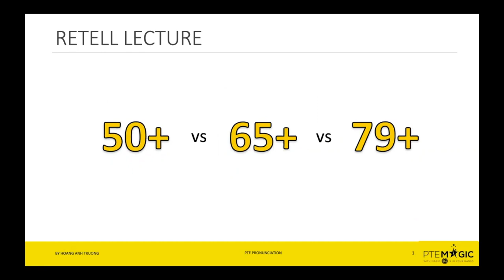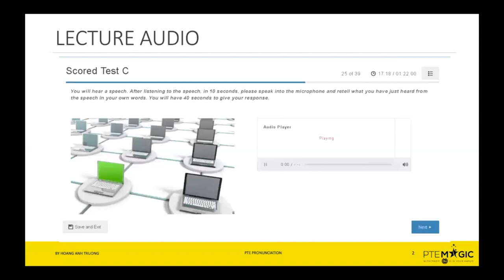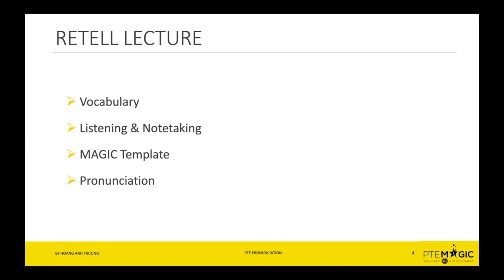PTE Magic Hanoi | 💥 3 levels of RETELL LECTURE 💥 Phần thi Retell Lecture qua 3 mức target 💥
❤️ Cùng Hoàng Anh - Founder của PTE MAGIC HÀ NỘI tìm hiểu yêu cầu của mỗi target đôi với phần thi Retell Lecture như thế nào nhé!

💪Học đúng cách – mất gốc cũng thành công
🎉 Nhắn tin ngay cho page - hoặc đăng ký tư vấn miễn phí tại
⭐️ Chuẩn Magic - Chuẩn 1 lần thi ⭐️
Địa chỉ: Tầng 3, 122 Phố Chùa Láng, Quận Đống Đa, Hà Nội.